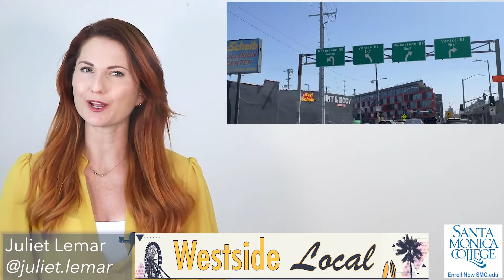Beached Dolphin Near Venice: YO! Venice Show - April, 12, 2021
YO! Venice Show - April, 12, 2021 - Local news and culture in under 5 minutes.
* Beached Dolphin Near Venice
* Fareless rides coming to LA Metro?